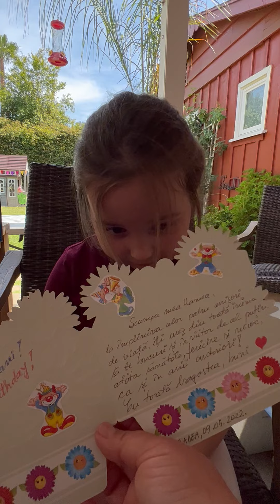IMG 1276 - 3 iunie 2022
În sfîrșit a ajuns și felicitarea de la buni! La Mulți Ani, scumpa mea!!! :) :) :)